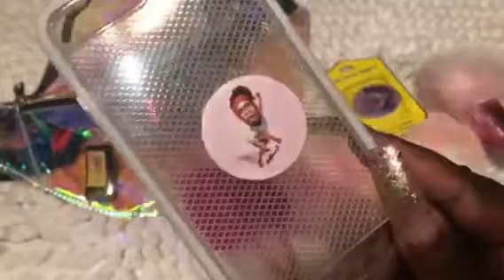PURSES, POMS, GIRLY ACCESSORIES & MORE 👧🏽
PINKEE MAIL/ MESSAGES
THANKS LOVES FOR WATCHING 💖